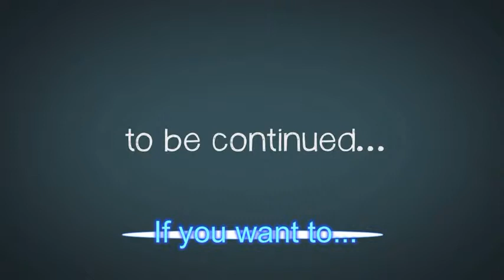Cutest Cat Moments Lullaby cute Kittens